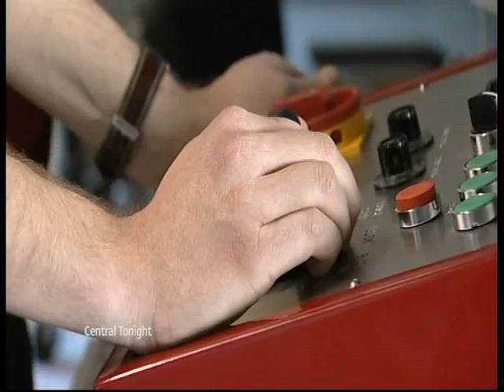ITV Central Bucking Bronco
Regional coverage of the Bucking Bronco Adaptive Ride Experiment